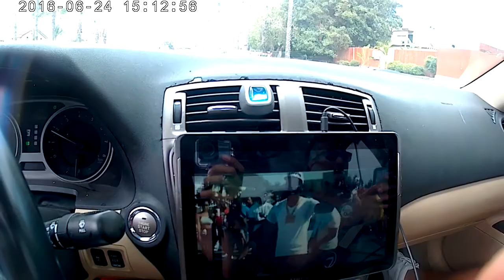Lexus is250 10" tablet radio wifi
all i used was relco to hold up my tablet to play music videos and movies... its the cheapest way to upgrade stock radio screen